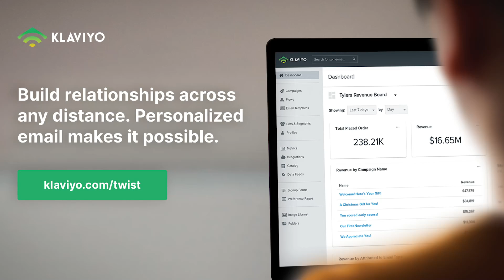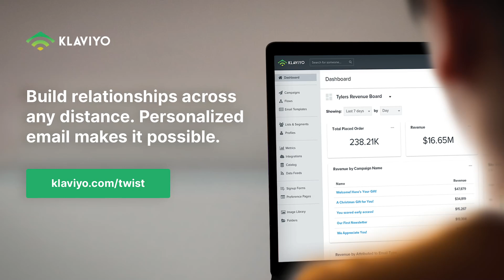Best of This Week in Startups: Week of October 5th, 2020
Show Notes:
0:00 Shift Co-CEO George Arison on lessons from building Uber's predecessor
7:23 Shift Co-CEO George Arison reflects on growing up in the USSR & the opportunities America has afforded him
12:46 Mark Suster on investing in sustainability, five-year cadence
20:21 Mark Suster on SPACs positive & negative impacts on early-stage investors

Trends, by The Hustle - start your two-week trial for $1
Gusto - Get three months free when you run your first payroll